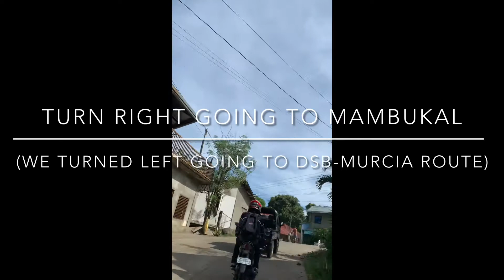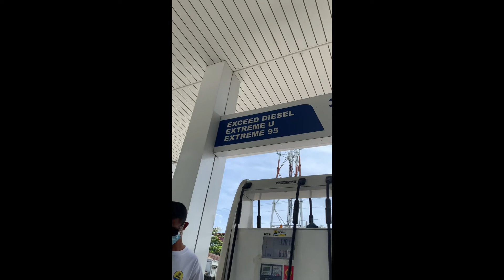Side Tripping: Mailum/Napatagan Bago to Murcia Negros Occidental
Mioto on the run...